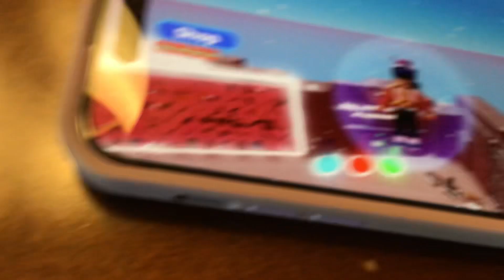Playing Free Admin 2